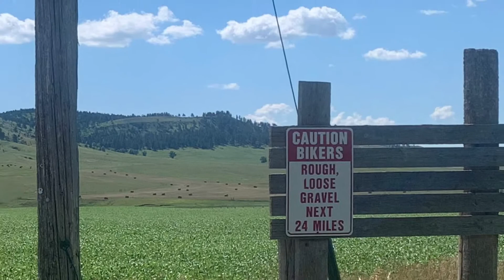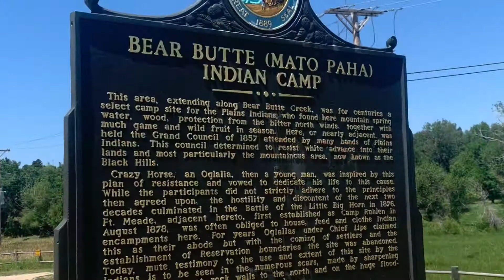Vlog Day 15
A long day of phantom roads trying to get to Spearfish.  A Vermont couple on a bicycle adventure of their own.